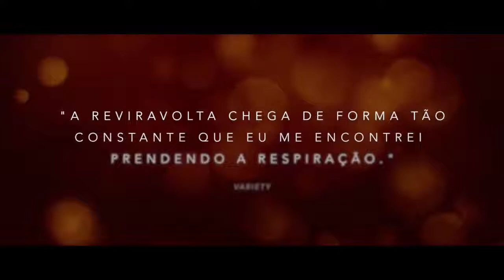Depois do Casamento - Trailer Legendado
Depois do Casamento
(After the Wedding)

Elenco: Michelle Williams, Julianne Moore, Billy Crudup, Will Chase, Eisa Davis, Doris McCarthy, Abby Quinn, Azhy Robertson.
Diretor: Bart Freundlich
Roteirista: Bart Freundlich, Susanne Bier, Anders Thomas Jensen
Produzido por: Joel B. Michaels, Silvio Muraglia, Bart Freundlich, Julianne Moore, Deepak Nayar

A gerente de um orfanato em Calcutá, na Índia, luta para manter o estabelecimento funcionando. Desesperada por dinheiro, ela acredita ter encontrado a benfeitora perfeita (Julianne Moore), dona de empresa multimilionária. Porém, para receber o dinheiro, ela precisa viajar até Nova York e conhecer a mulher por trás da riqueza, em meio a uma pomposa celebração matrimonial. Chegando ao local, a gerente não consegue disfarçar os segredos que a unem ao marido da empresária.

Estreia em 19 de Setembro de 2019.